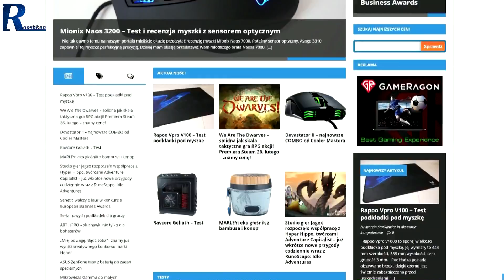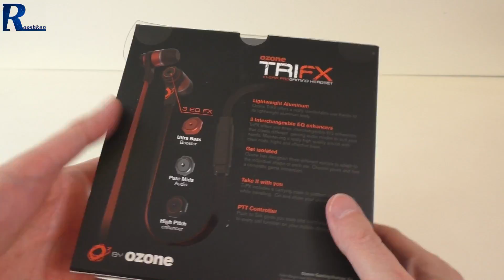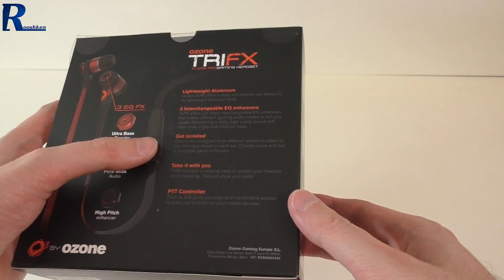Ozone TRIFX - Rzut oka na rewolucyjne słuchawki dokanałowe dla graczy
Najlepsze ceny prezentowanych sprzętów sprawdzisz poniżej:
WARTO ZAJRZEĆ